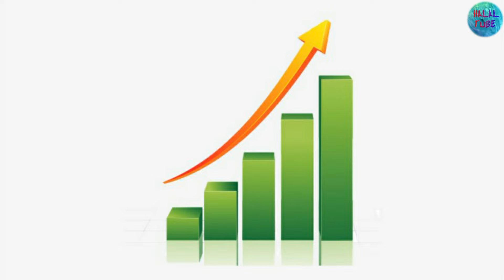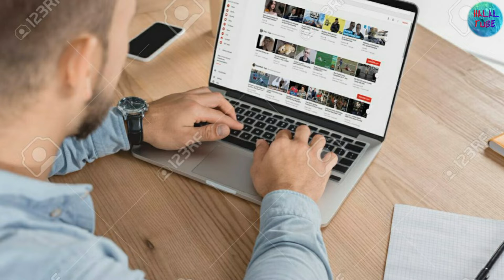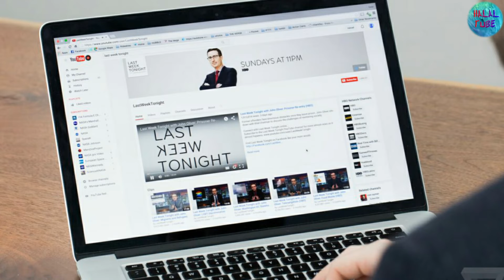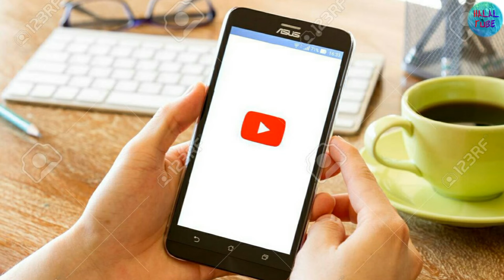በአለም ላይ ስንት ዩቲዩበሮች አሉ?how many YouTube are channels are there in the world?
how many YouTube are channels are there in the world